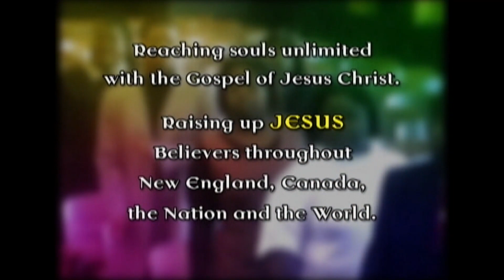"I Will Restore Health UntoThee, And I Will Heal Thee Of Thy Wounds" (WEZE & TTIN Edition)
Pastor E.I. Osborne Jr. of the Deliverance Revival Tabernacle and The Time Is Now radio and television program shares relevant, inspirational, and prophetic messages from the Bible.